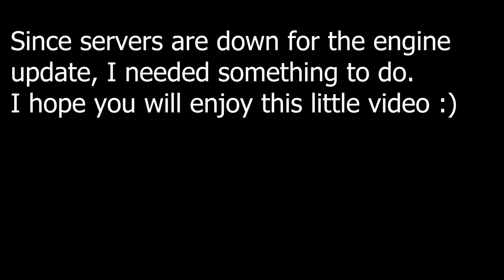Hunt Showdown Welcome 1896 bye bye 1895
While waiting for the new engine update to finish, i did this video for fun :)